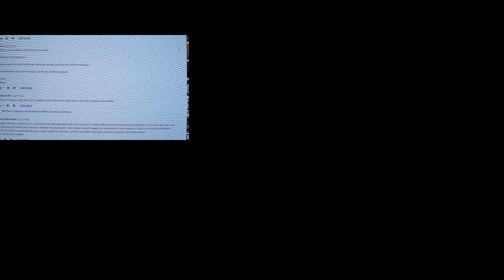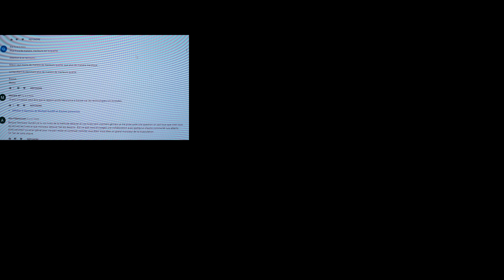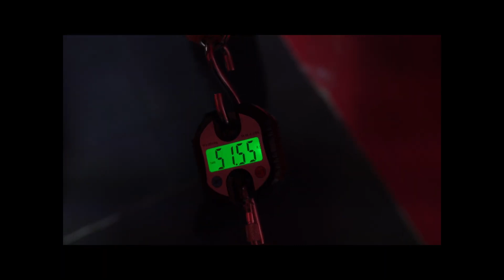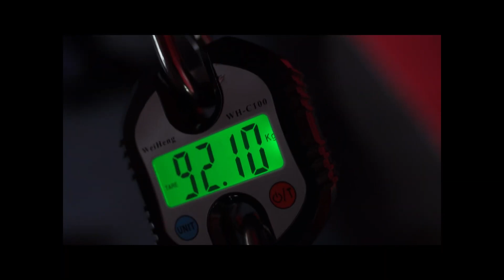Comparaison des bandes élastiques haut de gamme Vs bas de gamme